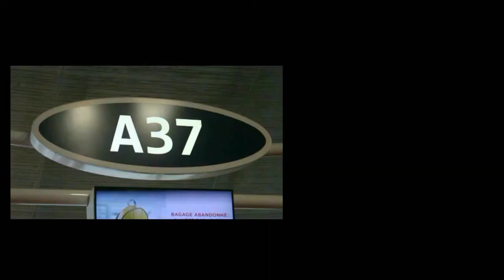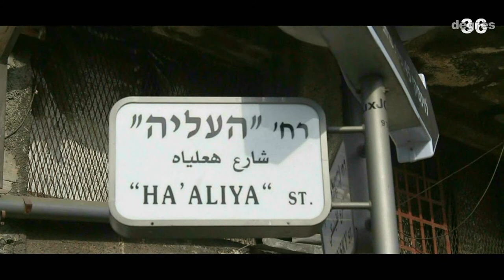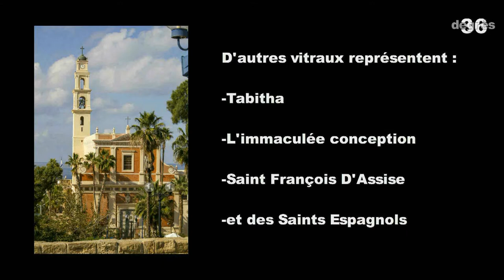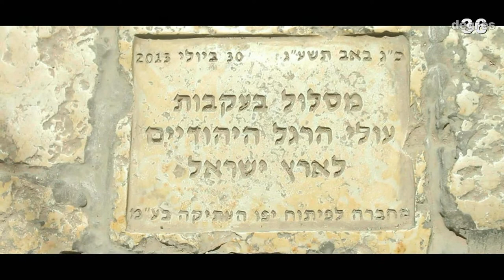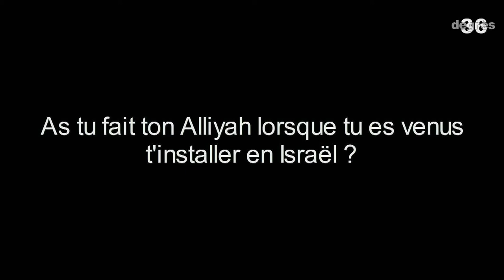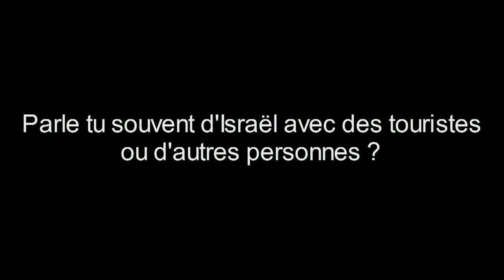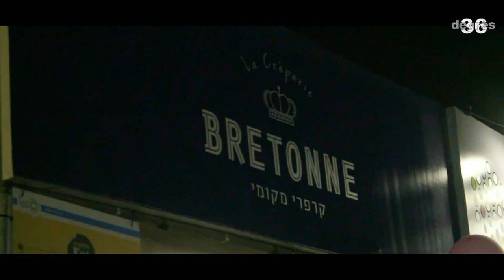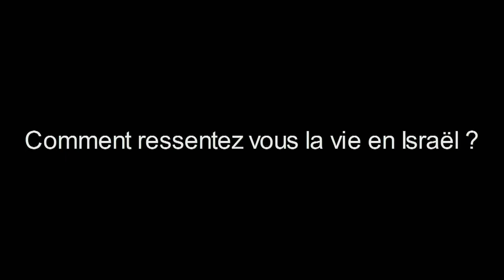Trip to Israel/Palestine Tel Aviv 1/16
Première partie du voyage Trip to Israel/Palestine , on commence par Tel Aviv et Jaffa .